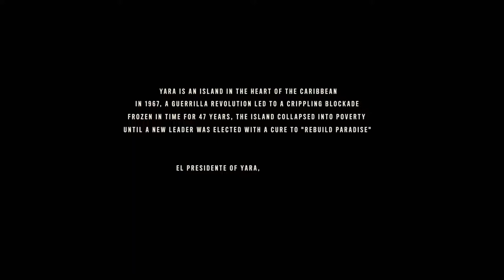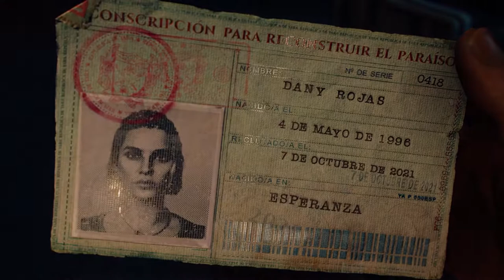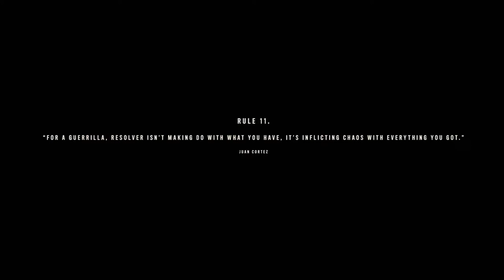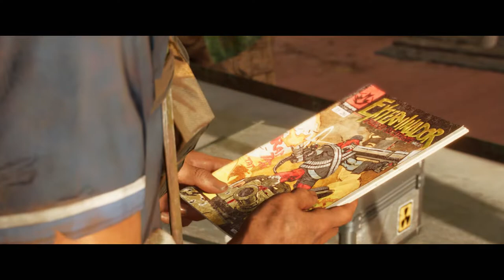FAR CRY 6 - Walkthrough Part 1 1080p PC - 60FPS No Commentary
Far Cry® 6 thrusts players into the adrenaline-filled world of a modern-day guerrilla revolution. As dictator of Yara, Antón Castillo is intent on restoring his nation back to its former glory by any means, with his son, Diego, dutifully at his side. Become a guerrilla fighter and burn their regime to the ground.

Pc Configuration:
Case : Thermaltake Versa H22.
Motherboard: ASRock Z97 Anniversary
Video Card : Nvidia GeForce GTX 1660 TI OC 6 GB.
Memory Ram: HyperX Fury 4x4 gb DDr3 1600 Mhz.
Processor: Intel Intel® Core™ i7-4770K Processor
HDD: WDC - 2TB.
Keyboard : Steelseries Apex M750 TKL.
Mouse: Steelseries Rival 3.
Headset: Steelseries Arctis Pro Wired + GAMEDAC.